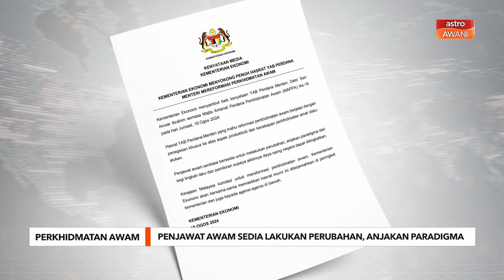Penjawat awam sedia lakukan perubahan, anjakan paradigma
Penjawat awam sentiasa bersedia melakukan perubahan, anjakan paradigma dari segi tingkah laku dan pemikiran supaya akhirnya daya saing negara dapat ditingkatkan.